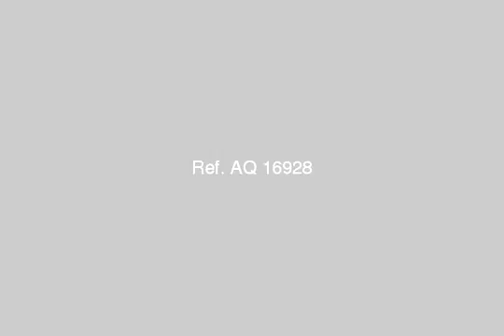apartment for rent in faisal cairo - mlseg.com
شقة للإيجار قانون قديم بمقدم 13 ألف جم  - فيصل - شارع العشرين - الكفر  - Egypt Real Estate |    Greater Cairo |    Faisal |     Apartment For Rent